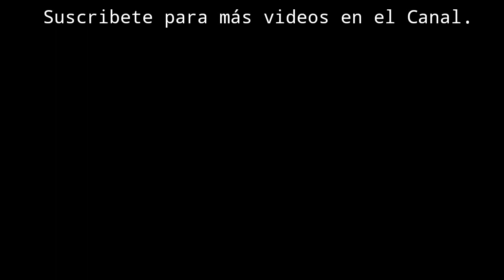GTA VICE CITY MOBILE (@El ya tu zabe NECESITA JUGAR ESTO!!) (GTA RETRO #2)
@El Ya tu Zabe necesita jugar esto!!

Jugando por primera vez este juego después de casi 14 dias de ausencia en cuanto a subir videos nuevos